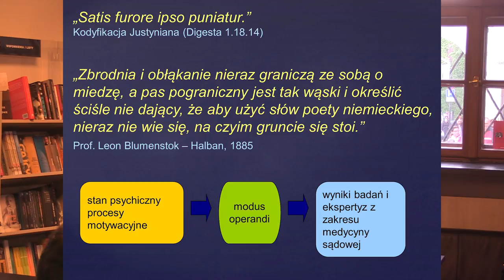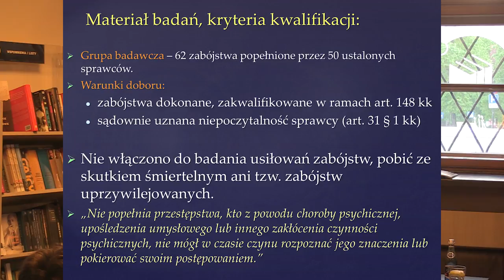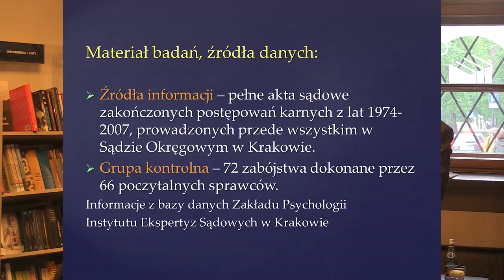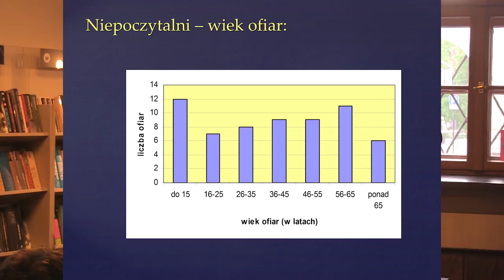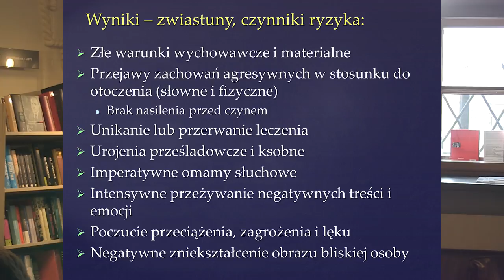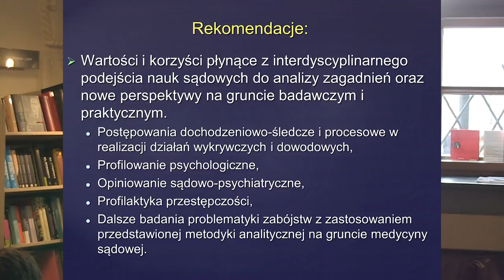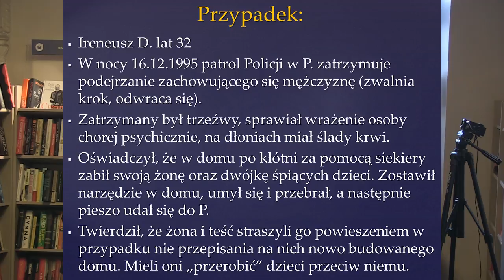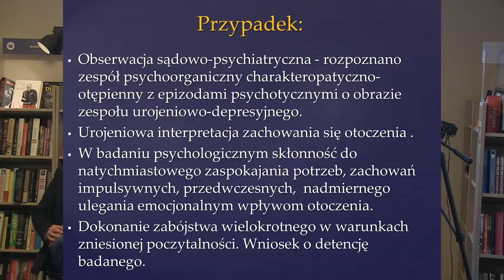Zbrodnia zaczyna się od głowy, Filip Bolechała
Zapraszamy do obejrzenia kolejnego spotkanie z cyklu "Granice Nauki: zacieranie granic" zatytułowanego "Medyczno-sądowe spojrzenie na zabójstwa dokonywane przez sprawców niepoczytalnych (z analizą przypadku)". Dr Filip Bolechała, specjalista medycyny sądowej wyjaśni, w jaki sposób wiedza naukowa o tym, co dzieje się z ludzkim ciałem po śmierci, pozwala znaleźć sprawców zbrodni.

W wykładzie dr. Bolechała zajmie się m.in. związkami między medycyną sądową a psychologią śledczą. Zapraszamy także do obejrzenia dyskusji, którą poprowadzłi red. Michał Kuźmiński (Tygodnik Powszechny), autor kryminałów.

Dr Filip Bolechała jest specjalistą medycyny sądowej, pracownikiem Zakładu Medycyny Sądowej Collegium Medicum UJ. Orzekał w wielu głośnych sprawach, współpracuje m.in. z policjantami z tzw. Archiwum X, badającymi niewyjaśnione zbrodnie z przeszłości.

„Wielkie Pytania – przygotowanie i publikacja cyklu dodatków popularnonaukowych do »Tygodnika Powszechnego« oraz organizacja cyklu popularnonaukowych wykładów otwartych” – zadanie realizowane przez Fundację Centrum Kopernika, finansowane w ramach umowy 625/P-DUN/2016 ze środków Ministra Nauki i Szkolnictwa Wyższego przeznaczonych na działalność upowszechniającą naukę.